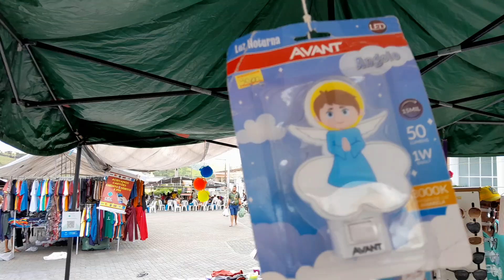feira livre de canhotinho oficial parte (02) 14/10/2023